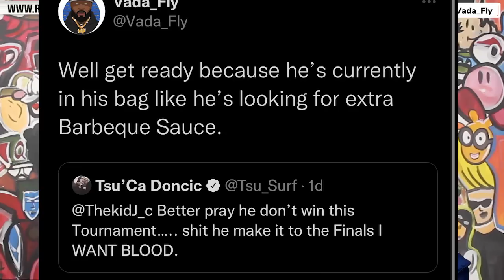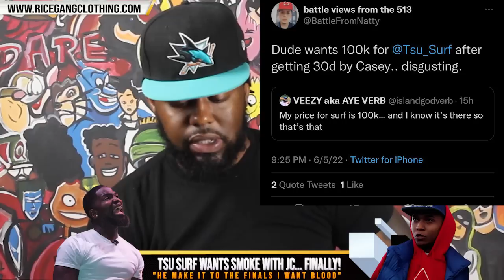TSU SURF WANT SMOKE WITH JC... "IF HE MAKES IT TO THE FINALS OF UM5 I WANT BLOOD" 😳🔥🔥🔥🔥🔥🔥🔥